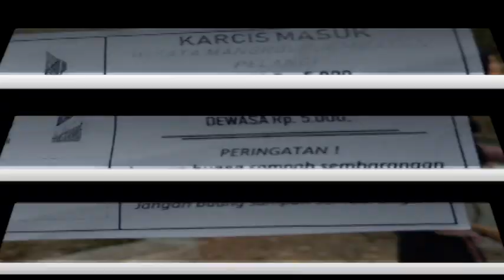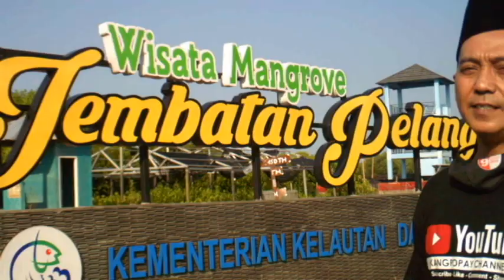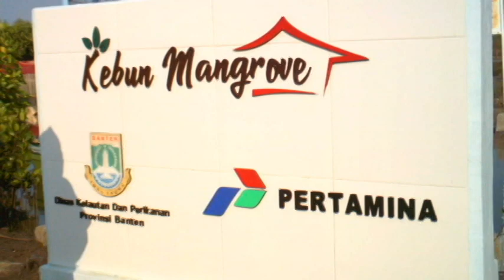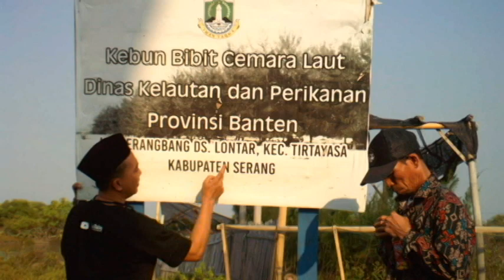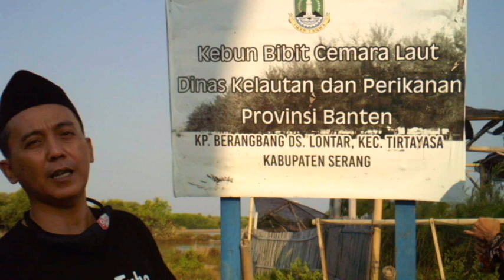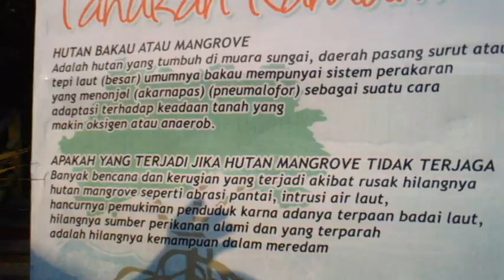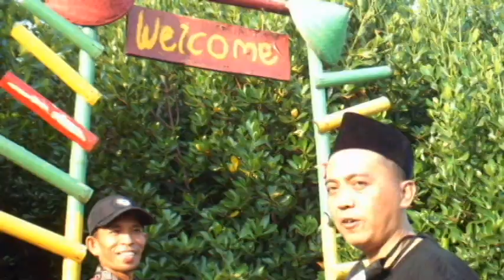WISATA JEMBATAN PELANGI 2020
Assalamualaikum.wr.wb Apa kabar teman teman subcriber dan youtuber semua,Video kali ini kang popay menelusuri Wisata Pantai yang terletak di Serang Utara Provinsi Banten,wisata Mangrove Jembatan Pelangi ini belum lama di buka termasuk masih baru,untuk temen yang mau berkunjung dan liburan silahkan,HTM atau karcisnya pun sangat Murah hanya Rp.5000.Selamat berwisata.